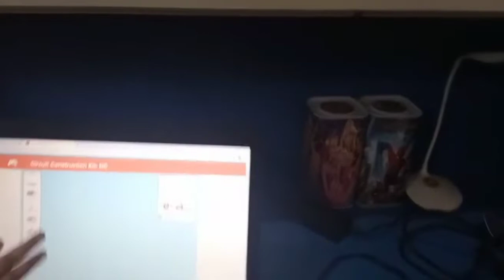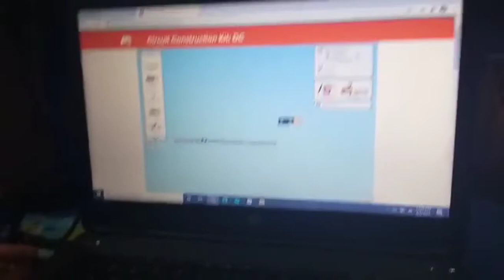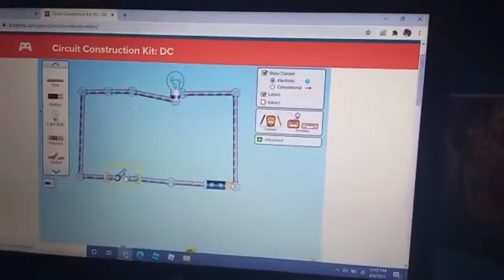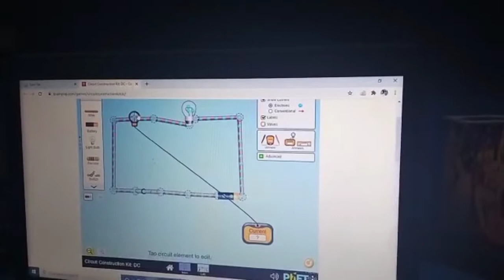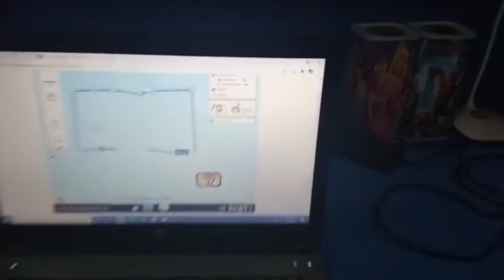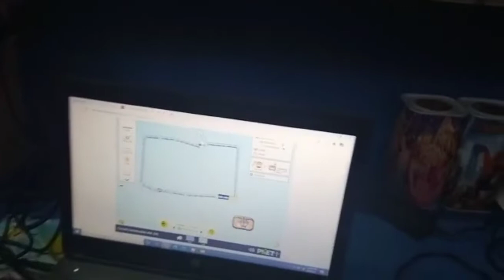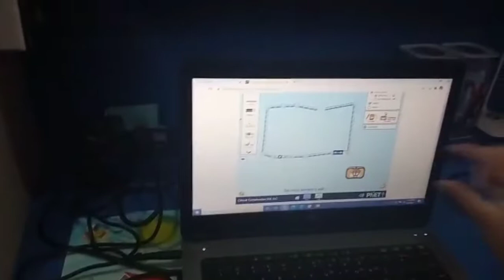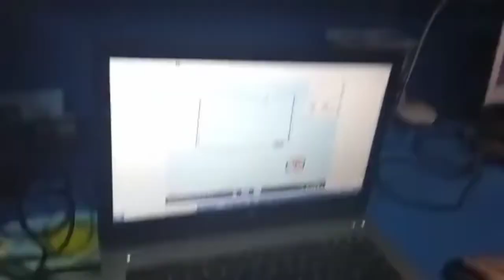How to Make Electric Circuit | Project | Maroosha Agha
Project on Electric Circuit by Maroosha Agha!